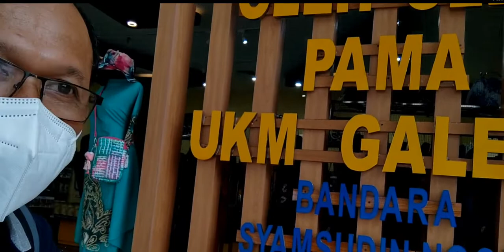Perjalanan Sign Off..Banjarmasin Ke Jakarta II Pelaut dikapal Jerman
Perjalanan Sign off Habis kontrak,Banjarmasin Ke Jakarta Menuju Kampung Masking making Pelaut Indonesia Dikapal bJerman Sekedar Video Ringan..Oke sahabat Pelaut Pemula Semoga Bermanfaat...Salam Pelaut Indonesia Jaya Selalu..
Note:
Jbs.Chikie Mikie.Pelaut Pemula.